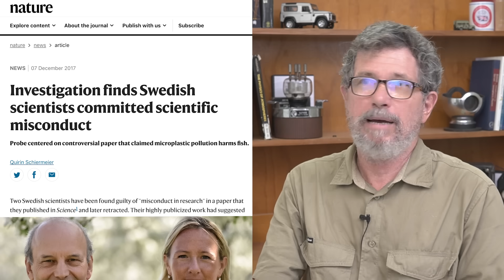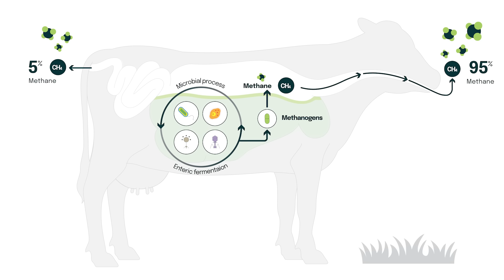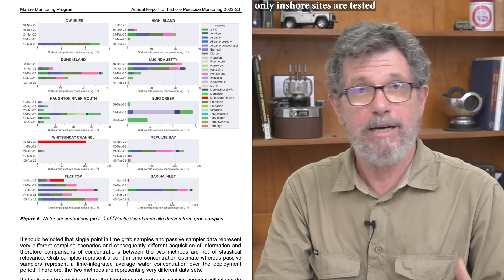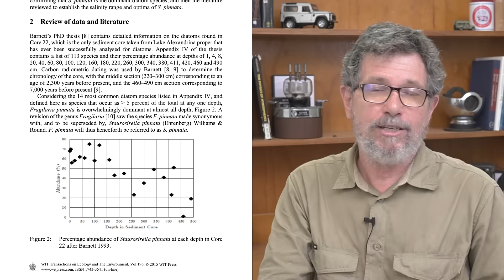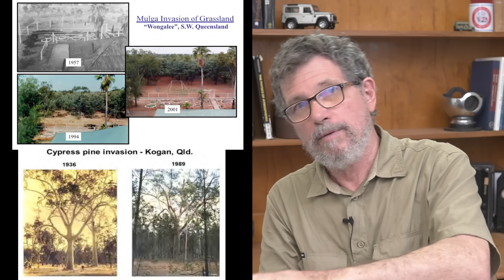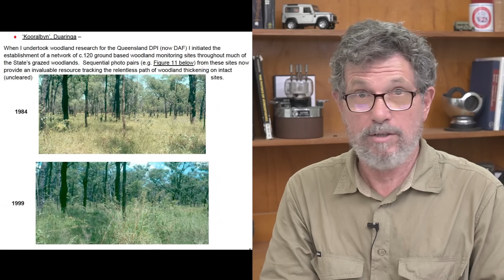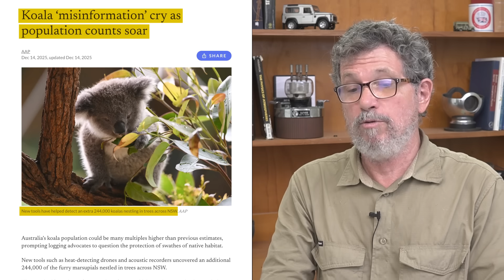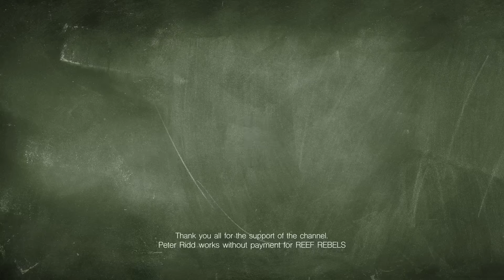Did scientists screw these up - and are destroying farmers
Letter to UNESCO by ex environment minister Plibersek sacrificing the Gulf gill net fishery can be found